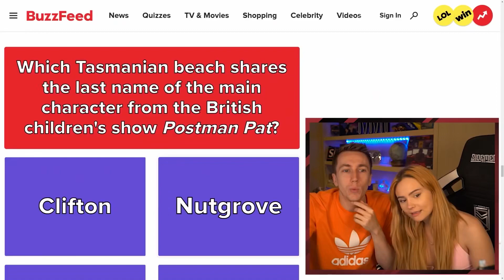Talia Mar Plagiarised This Song?!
Simon/Miniminter/MiniminterShorts